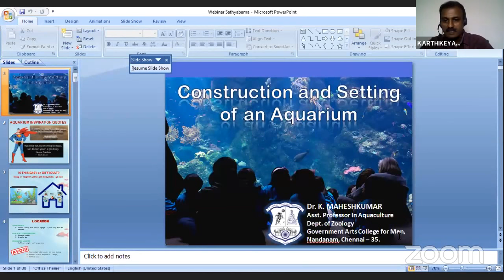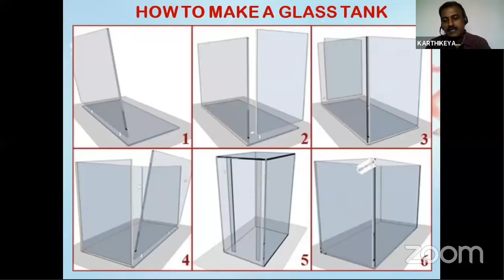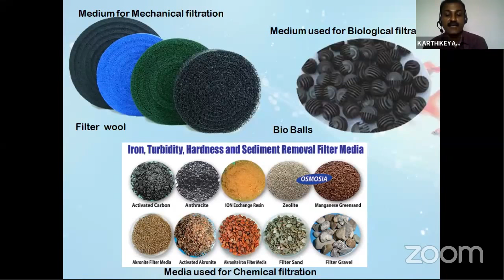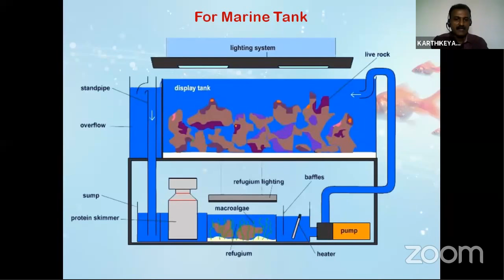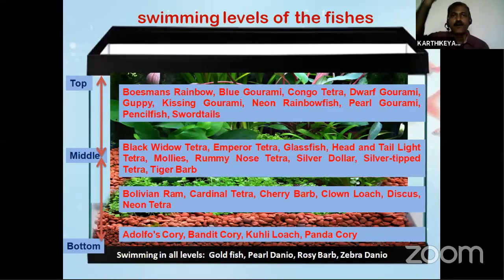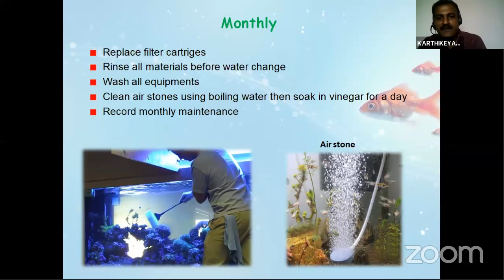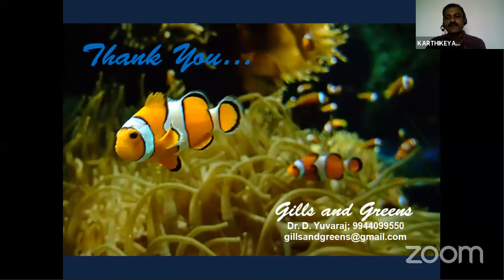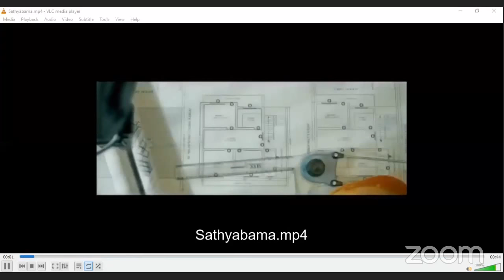Day -4 FIVE DAYS SKILL DEVELOPMENT WEBINAR ON “ORNAMENTAL FISH CULTURE AND BREEDING”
Dr. K.Maheshkumar
Assistant Professor in aquaculture
Department of zoology,
Government Arts College for Men,
Nandanam, Chennai – 35.